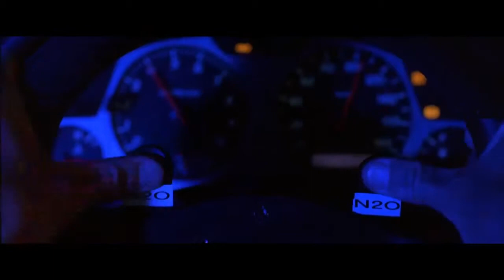The Road To Furious 7 - Cars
Furious 7 - Trailer Launch Event November 1

Continuing the global exploits in the unstoppable franchise built on speed, Vin Diesel, Paul Walker and Dwayne Johnson lead the returning cast of FAST & FURIOUS 7.

James Wan directs this chapter of the hugely successful series that also welcomes back favorites Michelle Rodriguez, Jordana Brewster, Tyrese Gibson, Chris “Ludacris” Bridges, Elsa Pataky and Lucas Black. They are joined by international action stars new to the franchise including Jason Statham, Djimon Hounsou, Tony Jaa, Ronda Rousey and Kurt Russell. Neal H. Moritz, Vin Diesel and Michael Fottrell return to produce the film written by Chris Morgan. *READ*
This video is property of Universal Studios Entertainment, all rights and credits of this content goes to them. We do not generate any profits from this video.